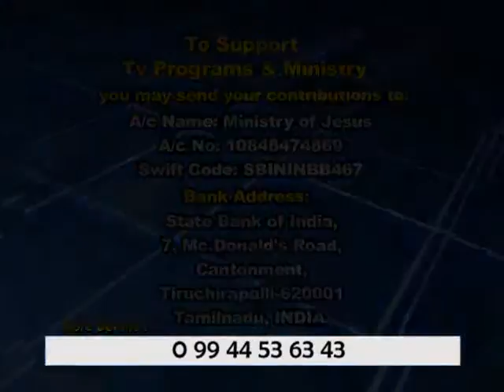Receive Abundant Wisdom From The Almighty God | Part 3 | Dr. Ananda Stira | Shubhsandesh tv